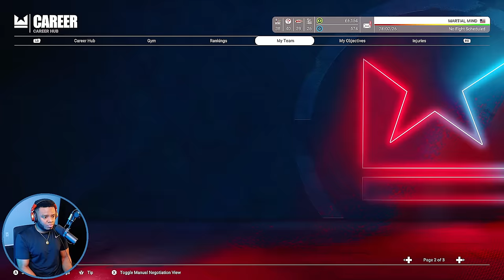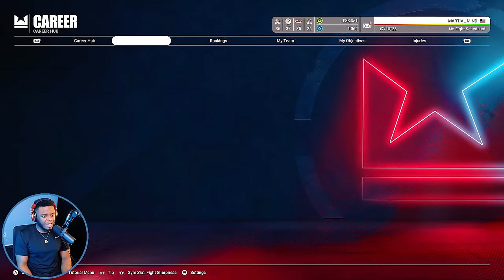Undisputed Boxing Career Mode - Ep.5 (Getting Tougher!)